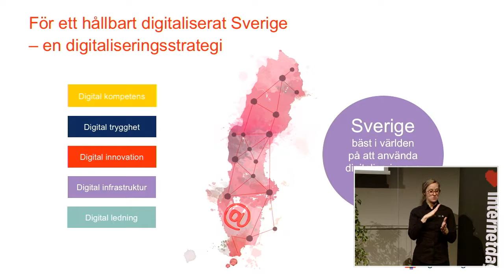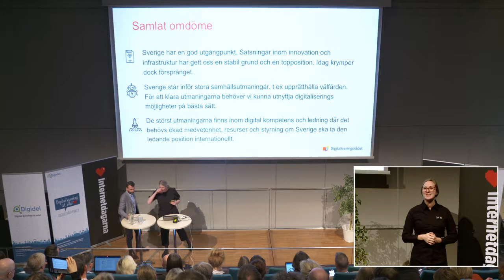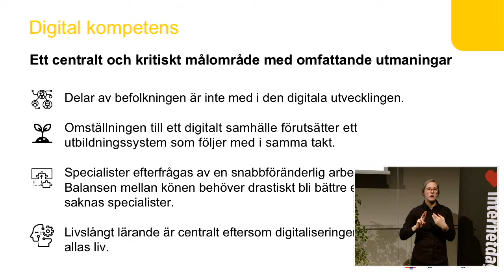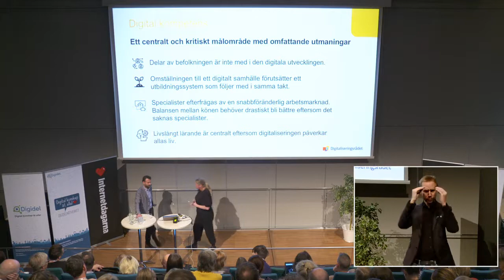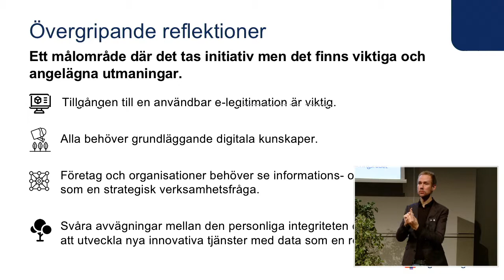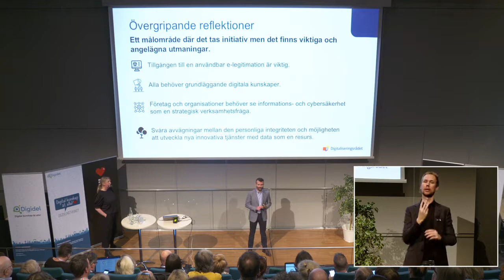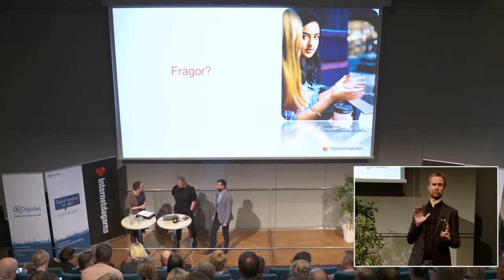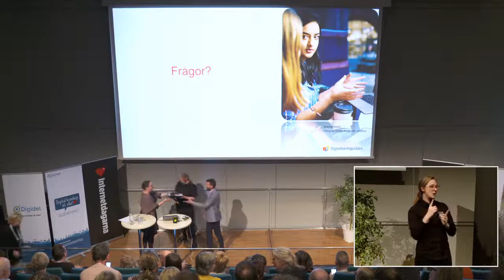Emily Nordqvist och Jörgen Ahlström I Digital kompetens och trygghet I Internetdagarna 2018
Emily Nordqvist, Kommunikationsansvarig och projektledare vid Digitaliseringsrådet.
Emily Nordqvist är kommunikationsansvarig och projektledare vid Digitaliseringsrådet och har en bakgrund som bland annat digital strateg med fokus på användarperspektiv, verksamhetsutveckling och kommunikation.

Jörgen Ahlström, analytiker vid Digitaliseringsrådet
Jörgen Ahlström är analytiker vid Digitaliseringsrådet och har en bakgrund som projektledare med fokus på delaktighets- och innovationsfrågor.